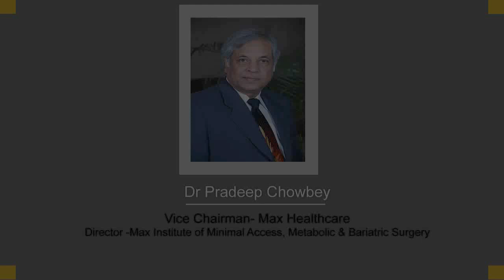Dr. Pradeep Chowbey - Obesity Epidemic in Youth Latest 2023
Dr. Chowbey is Vice Chairman of Max Healthcare and Director of Institute of Minimal Access, Metabolic and Bariatric Surgery but also a very popular People's Doctor. Dr Pradeep Chowbey pioneered Laparoscopic and Bariatric (Obesity) Surgeries in India. In consecutive editions of the LIMCA Book of Records from 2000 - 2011, Dr. Chowbey has maintained a record of performing the largest series of Laparoscopic Biliary and Bariatric Surgeries.

He talks about the growing epidemic of obesity especially in young people. "Every 10 KG increase, reduces the life span by 3 years"

Twitter Latest HealthCare Video by Credihealth in 2023